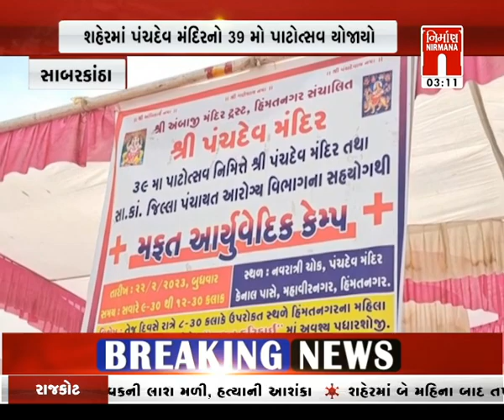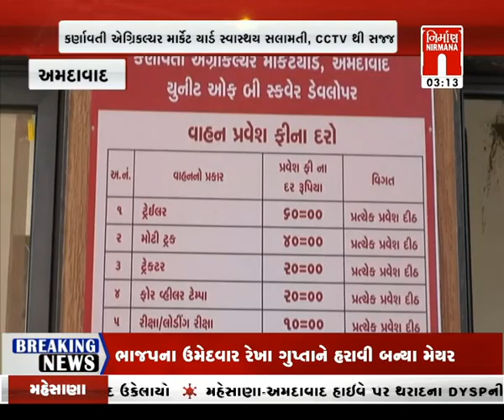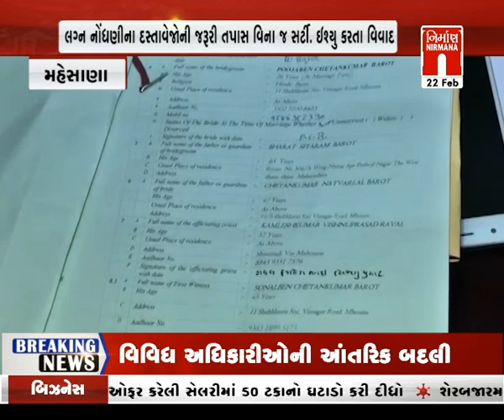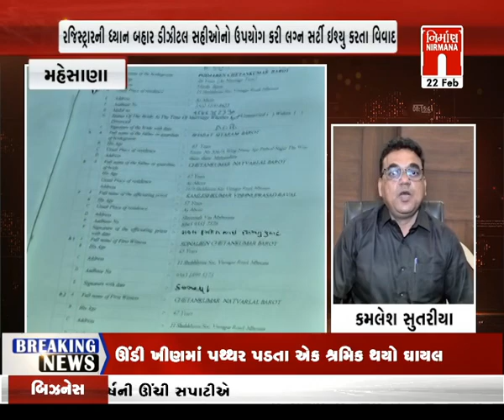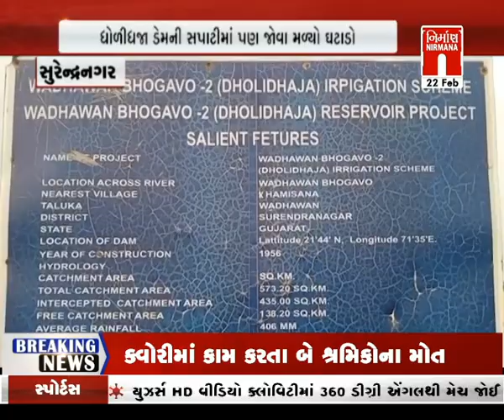આજના તાજા ગુજરાતી સમાચાર: 22-02-2023 |સમાચાર । coronavirus | Today News । NirmanaNews